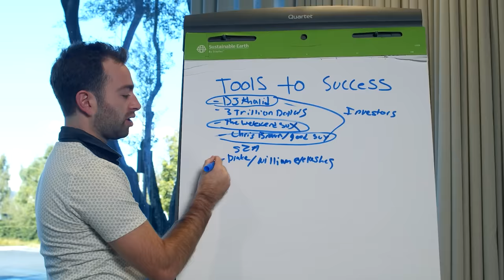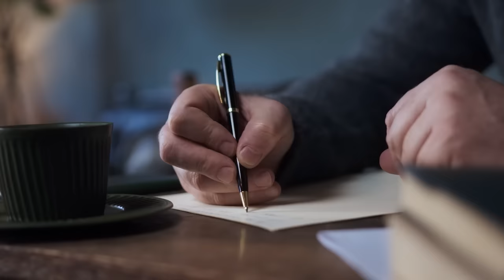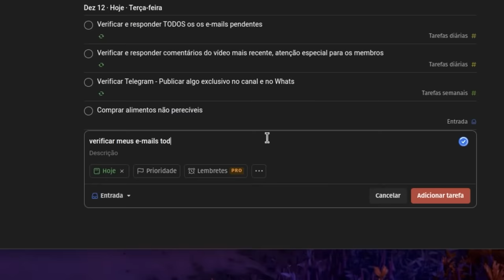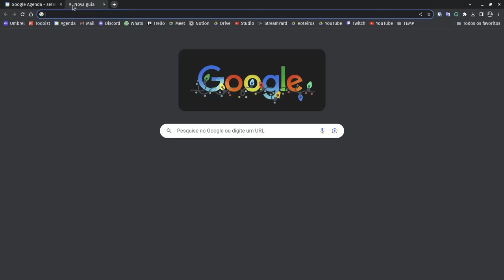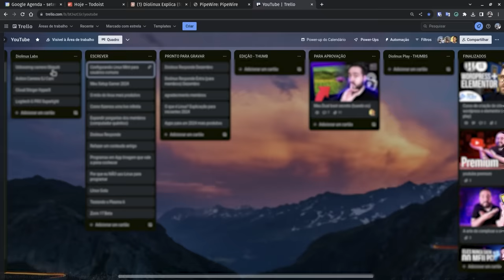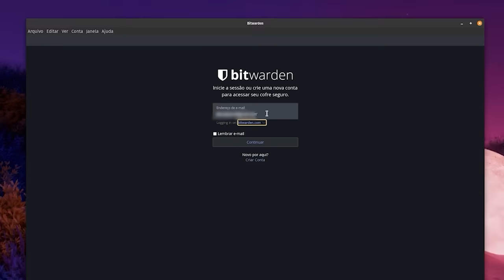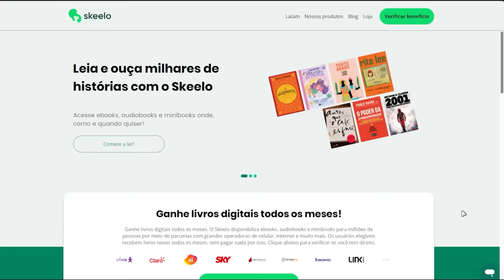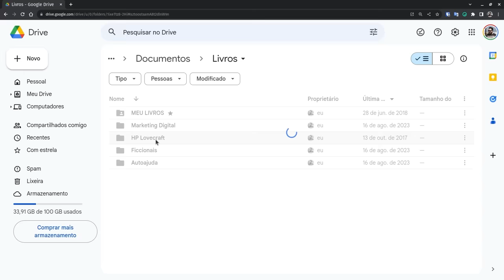Meu sistema de produtividade para 2024 (Apps e Dicas importantes)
Hoje vamos falar sobre produtividade. Vou compartilhar alguns dos meus "segredos" para me manter produtivo, desde os aplicativos que eu costumo utilizar, até coisas relacionadas ao comportamento que podem influenciar a capacidade de focar nas atividades que eu preciso realizar. Com um pouco de sorte, algumas dessas dicas possam se aplicar ao seu cotidiano, aumentando a sua produtividade também neste ano de 2024.

🥇 Agradecimento a todos os nossos membros, em especial aos da categoria "Diolinux GO", por nos ajudarem a continuar criando conteúdo. Essas pessoas incríveis já nos ajudaram sendo membros nessa categoria:

‣ Felipe Duarte Ferreira
‣ Henrique Uebel
‣ Fernando Furtado
‣ Renata Vieira Florencio
‣ lthozo
‣ Samuel Novaes
‣ kraudio vfd62
‣ sagara_BR

‣ Fone com cancelamento de ruído

📹 Produção:
Roteiro e Apresentação: Dionatan Simioni
Edição e efeitos: Rafael Shikamaru
Thumbnail: Adriel Filipe